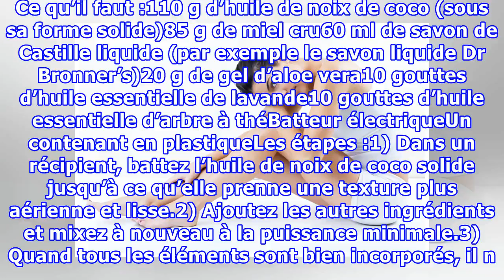Pour une peau toute douce, cette crème de rasage hydratante est tout ce qu’il vous faut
Pour une peau toute douce, cette crème de rasage hydratante est tout ce qu’il vous fautnoté 4.3 - 3 votesLe rasage reste encore l’une des manières les plus rapides pour se débarrasser des poils en un rien de temps. Parfois, on est tellement pressé(e) qu’on utilise juste du savon, voire que de l’eau ...